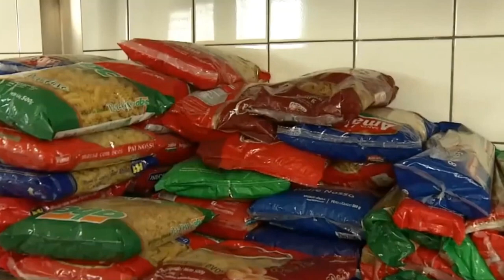BANCO DE ALIMENTOS DE FORMIGA AJUDA ENTIDADES E FAMÍLIAS CARENTES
| REGIÃO |